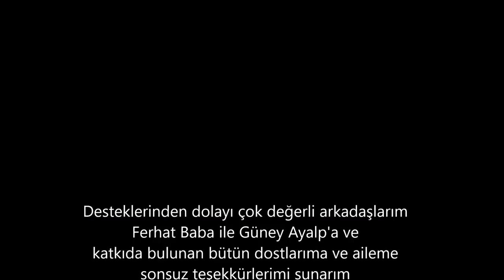Okan Kizilkaya - HALAY Potpori 2018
Okan Kizilkaya - Potbori 2018

Vokal - Okan Kizilkaya

Baglama - Ümit Ürgen

Elektro Saz - Okan Kizilkaya

Zurna - Can Yilmaz

Mix Master Edit - Ümit Ürgen

Avrupanin heryerinde Dügün, Kina, Nisan ve her türlü eglencelerinize birlikte olmak dilegi ile.